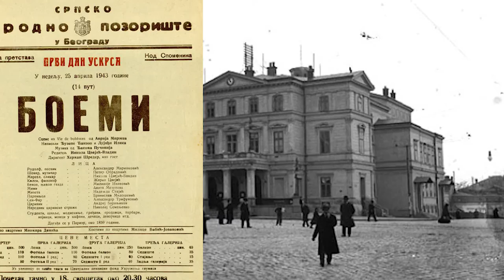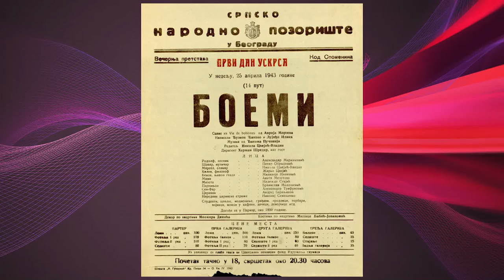Emisija "Darovi" -gost Radmila Bakočević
Autor i voditelj Marina Stefanović
TV Hram 2016 g.